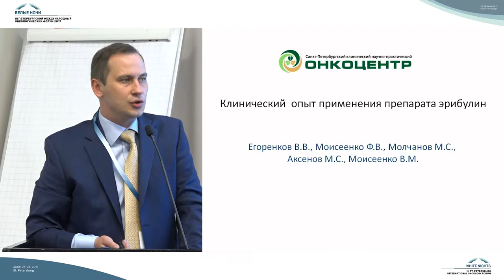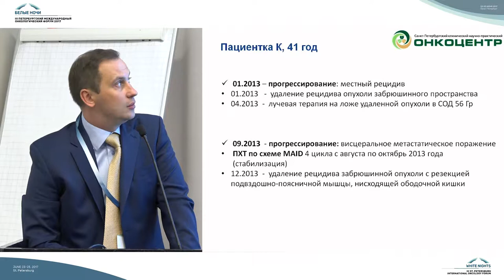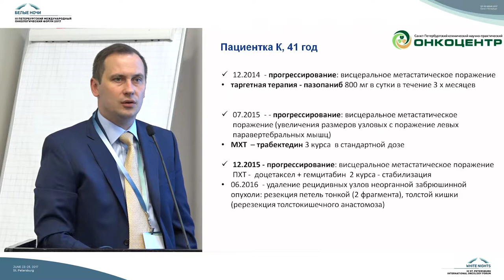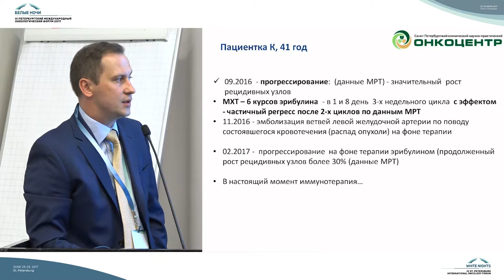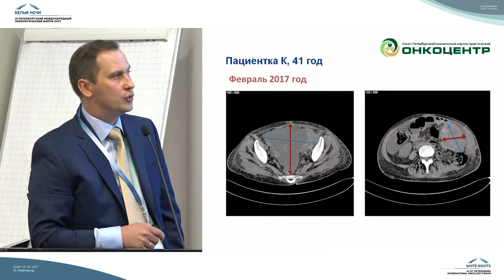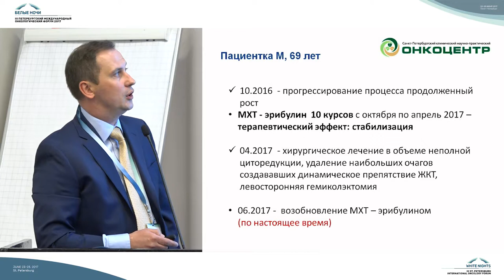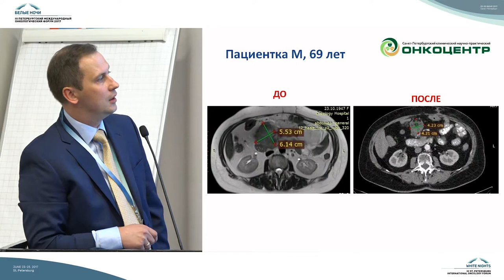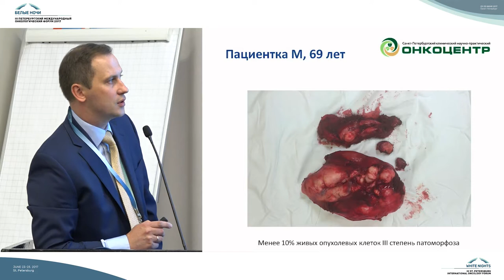Представление собственного клинического опыта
Виталий Викторович Егоренков (Санкт-Петербург)

Экспертная дискуссия «Современные возможности лекарственной терапии при неоперабельных липосаркомах»